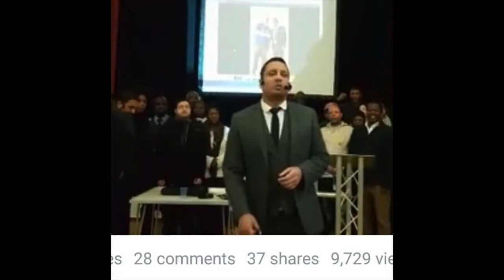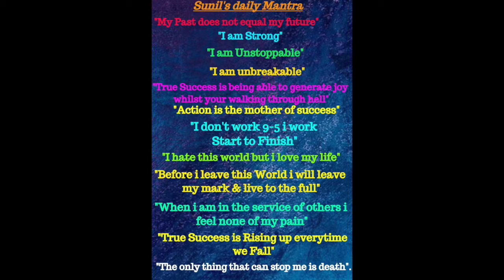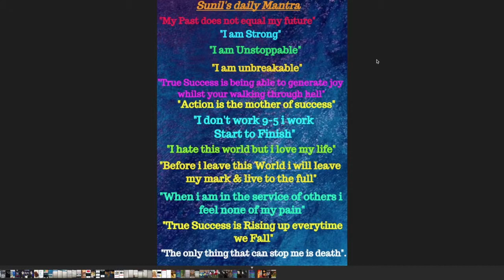Who is Sunil C Patel?? Part 2 & What is he doing Now?